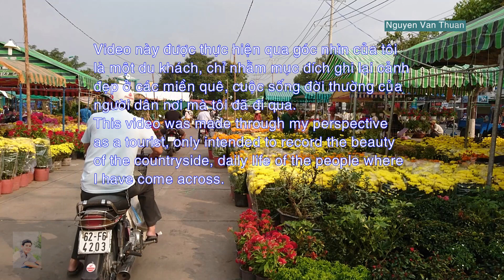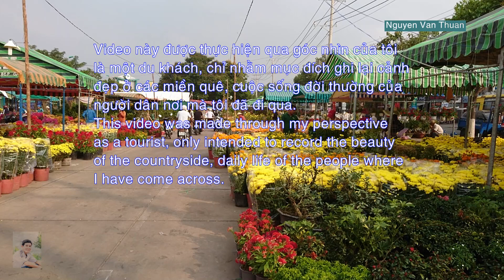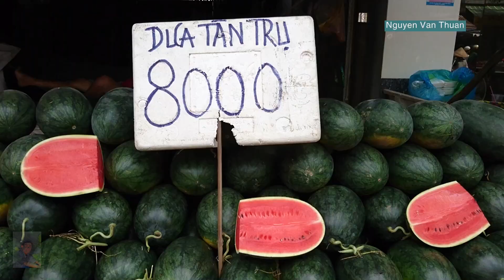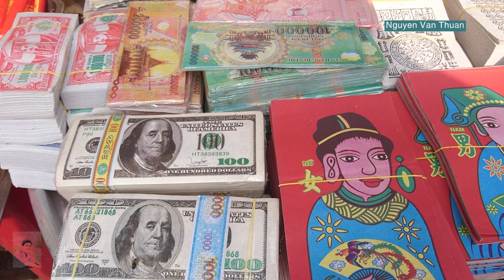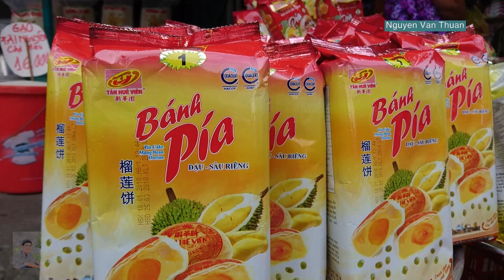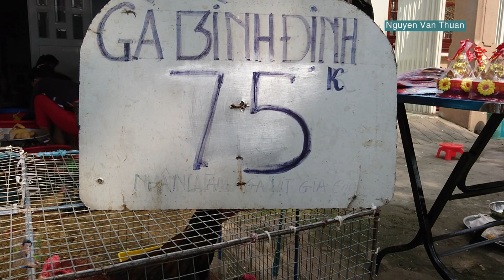Vietnam || Tan An Market on the Lunar New Year 2018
Tan An Market is located in Tan An City, Long An Province, Vietnam.

Vietnamese Lunar New Year (or Tet), is the most important celebration in Vietnamese culture. Tet is the time of the coming spring, based on the Vietnamese lunar year calendar.
In Vietnam, the Tet market usually starts from 25 to 30 December lunar year; the Tet market is the most fun and crowded in the year. Everyone goes shopping for food, candies, and flowers,  decoration items to prepare for the Lunar New Year holidays. These days, the market price is also increasing.